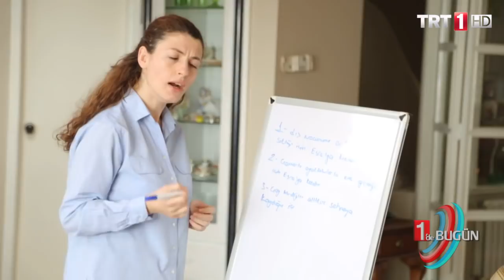1'de Bugün-Engin Hepileri-25 Nisan 2017